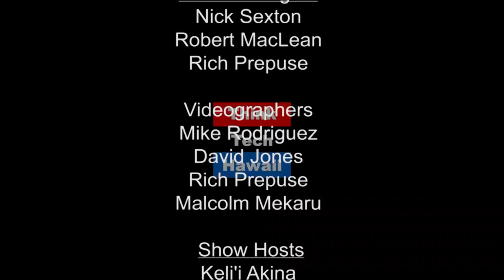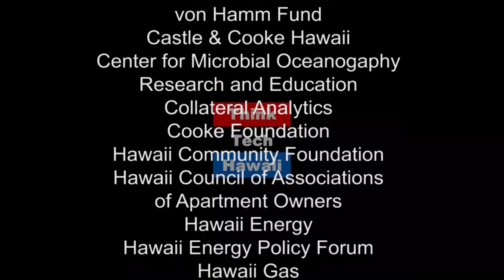Taiwan and U.S. Relations - Updates from Global Taiwan Institute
The new Global Taiwan Institute is the largest think tank in Washington, D.C. solely dedicated to research on Taiwan. Russell Hsiao, Executive Director at Global Taiwan Institute, joins Bill Sharp on Asia in Review to share his perspective on Taiwan's relationship with the U.S.